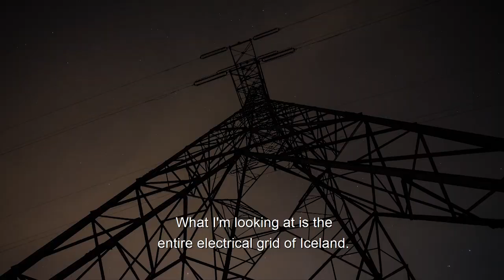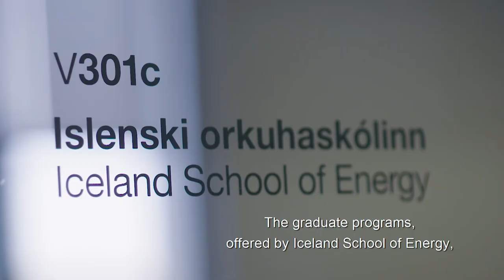Iceland School of Energy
Iceland School of Energy harnesses the expertise gained from understanding and utilizing the geothermal energy, hydropower and wind energy that powers the Icelandic community.

The mission is to offer a high quality learning experience. Offering opportunities for research, design and the management of systems for sustainable energy, we strive to produce experts in the field for the global community.

Iceland School of Energy is part of and accredited by the School of Science and Engineering at Reykjavik University in Iceland.

[CC-BY-SA] Reykjavik University, 2019